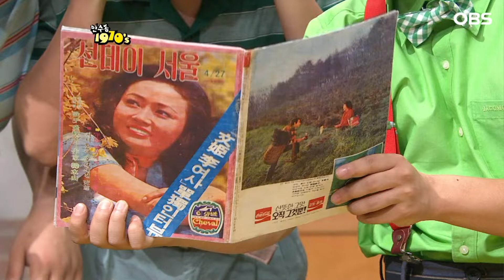[코미디다 웃자고] 철벽치는 빡구 대신 희생(?) 당한 명훈이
[코미디多 웃자GO]ㅣ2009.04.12. ~ 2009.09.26. 방송

콩트 형식으로 웃음을 유발하는 전통 코미디 프로그램입니다.